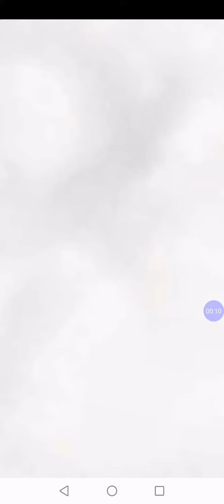Last Empire War Z (Minen Sicher einnehmen)